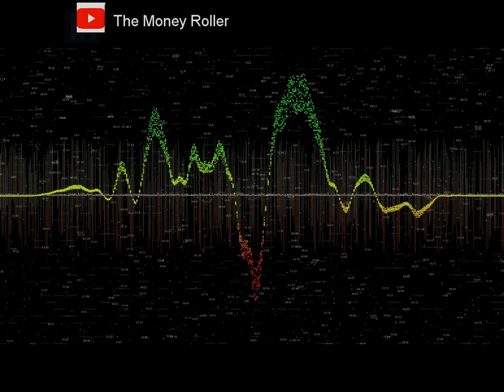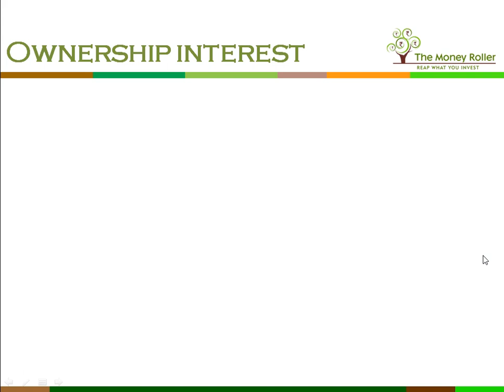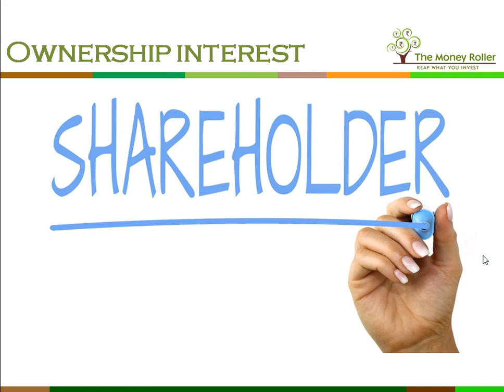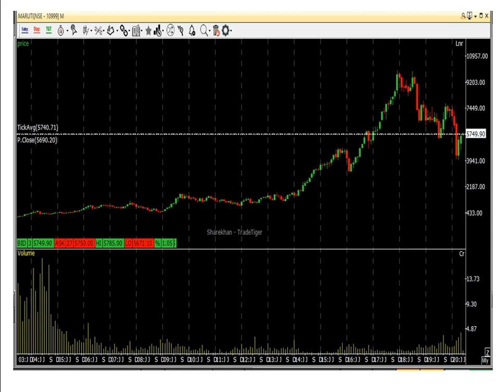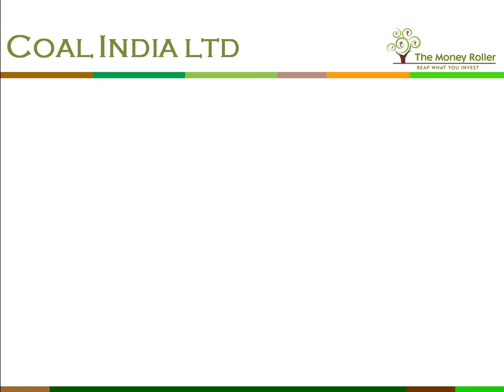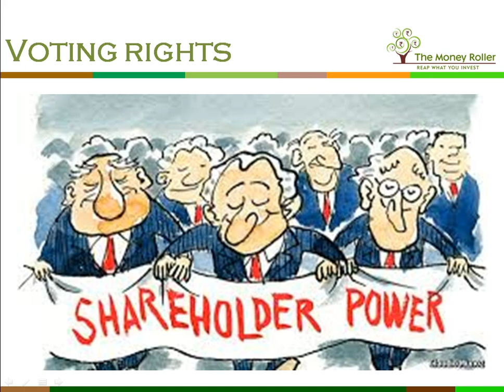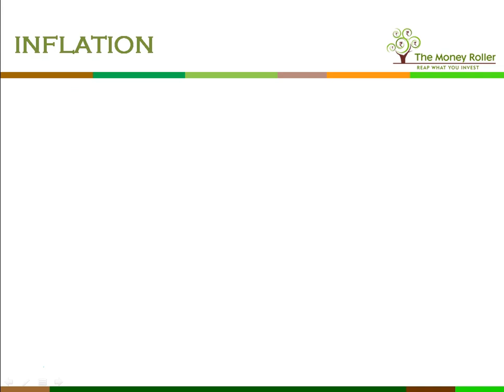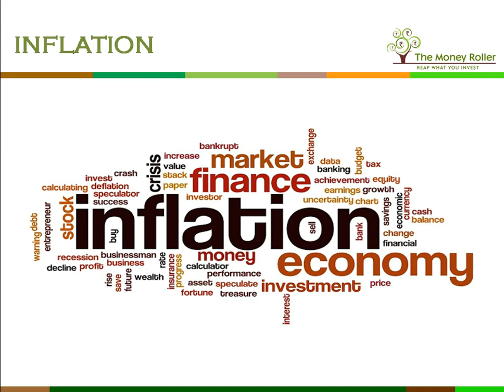स्टॉक मार्केट में Invest क्यूं करना चाहिए? | Reasons to Invest in Stock Market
स्टॉक मार्केट में Invest क्यूं करना चाहिए? | स्टॉक मार्केटिंग में Invest कैसे करे? | Stock Market Beginners Series Hindi

यह वीडियो मे हम आपको बताएंगे की स्टॉक मार्केट में इन्वेस्ट क्यूं करना चाहिए।
हमारा चैनल देखते  पसंद आये तह ज़रूर लाइक करना।
In this video, we have discussed the reasons to invest in Stock Market.